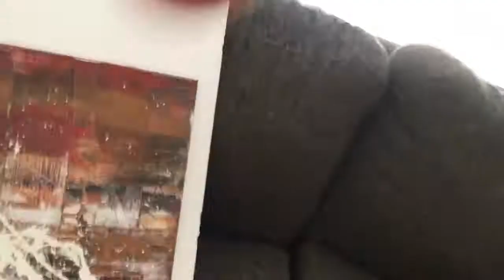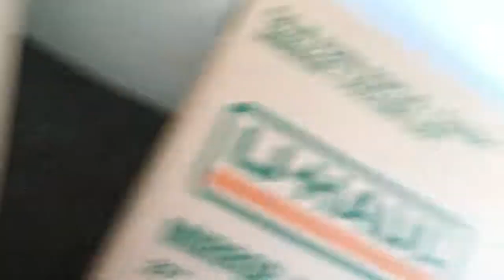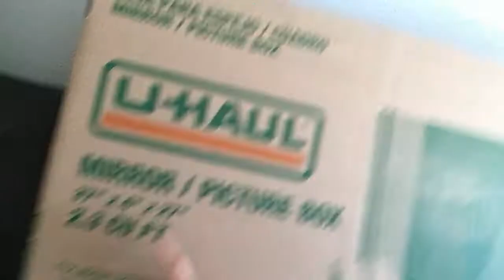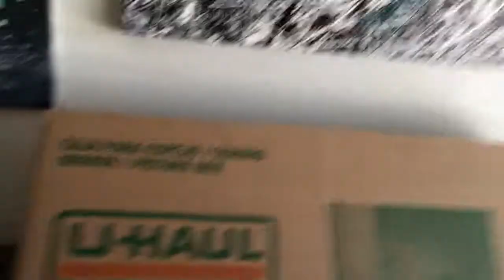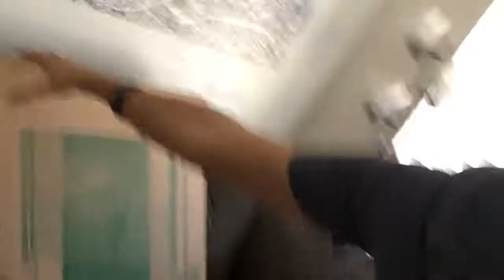What I Learned Shipping my First International Painting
Hey everyone! I recently shipped my first painting overseas (international artist now, better recognize) from the United States to Singapore. In this video, I’ll talk about the costs and the materials I used to ship.

TL;DR:

+++ What?

I shipped a 24” by 36” by .8” canvas painting from Arizona, USA to Singapore via USPS.

+++ Costs:

Materials - $60, but I had leftover materials for another item.
Shipping - $98, but included shipping insurance to cover the item.
FedEx quoted me $550 to ship, and UPS quoted my over $700. All for the same item.

+++ How?

I shipped my painting in a sturdy cardboard box. I got the box from Uhaul for about $5. I used a mirror box that was 37” by 27” by 4”, which was slightly bigger than the painting itself.

I wrapped the painting in pallet wrap, then wrapped it in cardboard, then one layer of small bubble wrap, then large bubble wrap, with a sheet of cardboard on each side of the painting to fill the gaps in the box. I also taped over every seam so moisture wouldn’t get in the box.

+++ Materials Used to Ship

- Sturdy Cardboard box
- A spare box that I cut to size to create a skin over the painting
- Pallet Jack Wrap (professional grade plastic wrap, got it at Uhaul)
- Two sizes of bubble wrap
- Good Packaging tape (don’t go cheap!)

Primed Canvas
Plexiglass Sheet
Primed Rolled Canvas
Liquitex Paint
Gloss Varnish
Acrylic Paper

I hope you enjoy my abstract art and painting techniques, tutorials, and demonstrations!